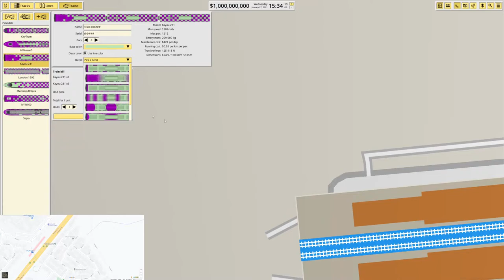Nimby Rails Part 1 (Building The South-East Queensland Railway)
Be sure to check out my facebook and twitter to give me ideas on future videos or to just say hi.